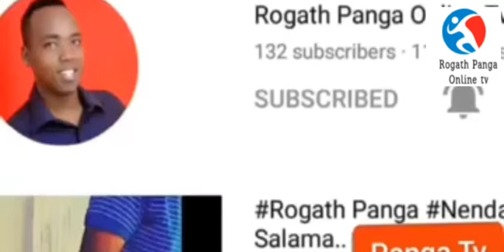Mchugaji Leah atoa funzo kwa Wanandoa, Anukuu kuwa na Maneno (Munyu)